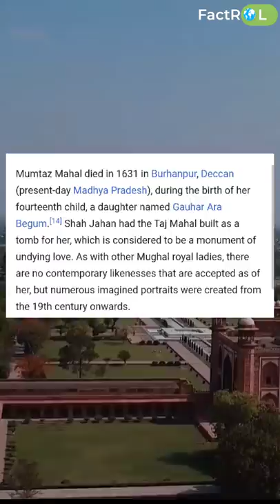Black Truth about Tajmahal and Shahjahan. DARK SECRET.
in this video we thought some of black truth about tajmahal.

Taj Mahal is undoubtedly the World's greatest monument of love and is widely considered one of the most beautiful buildings ever created. This Monument is also considered to be one of the seven wonders of the modern world. The Taj was built by Mughal King Shah Jahan as a memorial for his beloved wife Mumtaz Mahal who died giving birth to their 14th child in 1631. Taj was designated as a UNESCO World Heritage site in 1983. It is regarded as the best example of Mughal architecture and a symbol of India's rich history. Many Interesting Taj Mahal Facts, stories and myths have surfaced over the centuries, but the real history is much more fascinating than any fiction. Here are detail history and some rare facts about Taj Mahal in hindi.

be aware
be smart

hope you find it good

Taj Mahal detail history in hindi
4 rare facts about Taj Mahal
Love story behind Taj Mahal
Why Taj Mahal was built
What is black Taj Mahal
tajmahl facts
tajmahal facts in hindi
tajmahal ka rahasya
tajmahal ka kala sach
tajmahal ki hakikat
tajmahal ki sachchai
tajmahal ki asliyat
tajmahal ka itihas
tajmahal history
history of tajmahal
tajmahal shorts